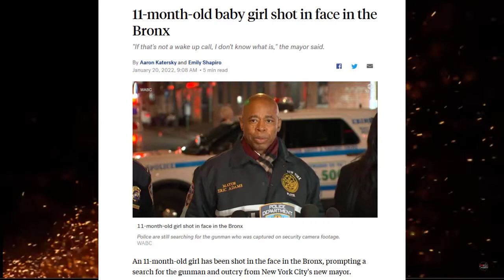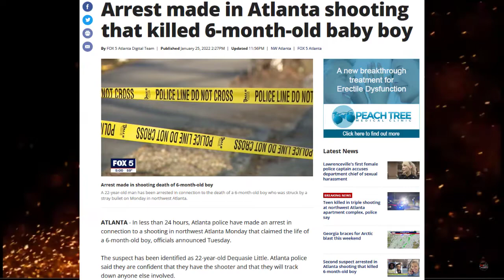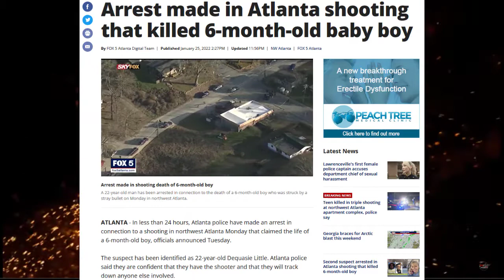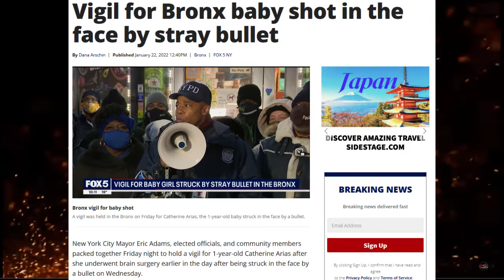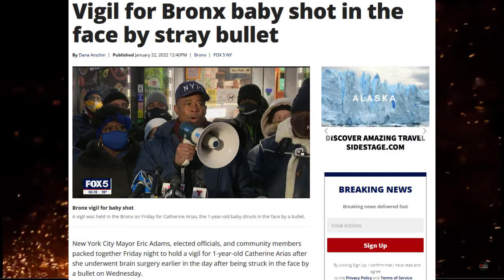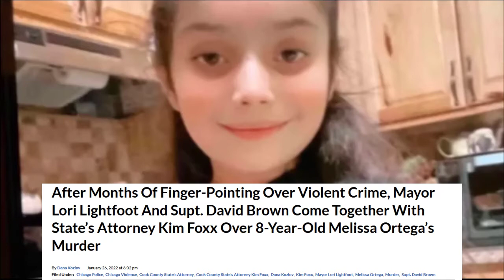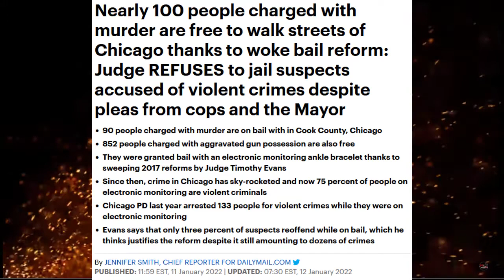Thug Violence: 6 & 11-Month-Old, 8-Year-Old shot (ATL, NY & CHI).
6-Month-Old, 11-Month-Old, 8-Year-Old: Children caught in thug violence crossfire (Atlanta, NY & Chicago).